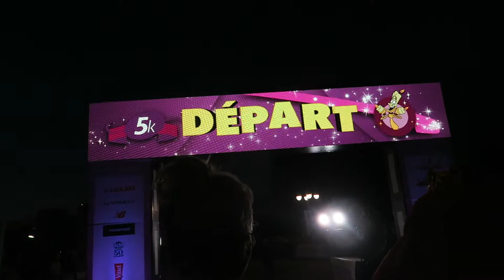Disneyland Paris - RunDisney - Day 2 Part 1 - 5K run in the dark!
*Be curious like Alice and open this box*

Filmed on September 22nd, 2017

It's time to go crazy and enter the RunDisney event! This year there's three races, 5K - 10K - 21K and a Bibbidi-Bobbidi-Boo Challenge if you enter both the 10K & 21K. On this second day we are running 5K through the Walt Disney Studios and having a party after (see part 2)

Flickr: MadMadamGaetane

Filmed with Canon G7x - Edited with iMovie